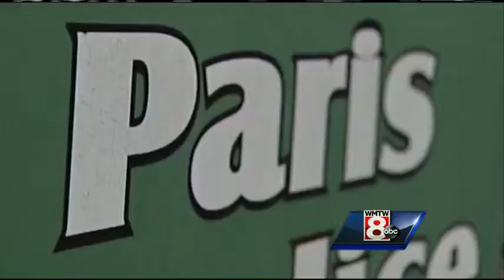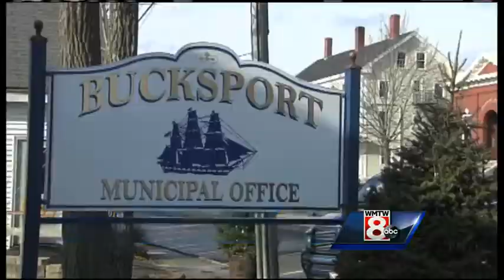Wednesday morning headlines from WMTW News 8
WMTW News 8’s Steve Minich has the latest headlines for Wednesday morning.